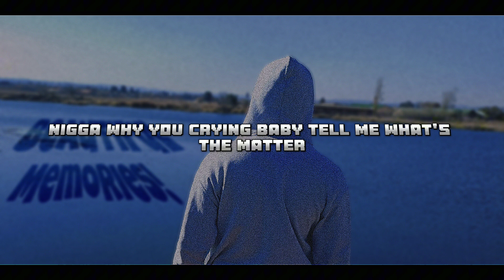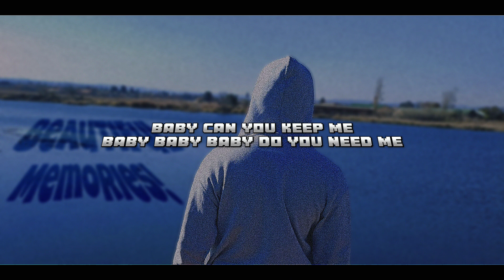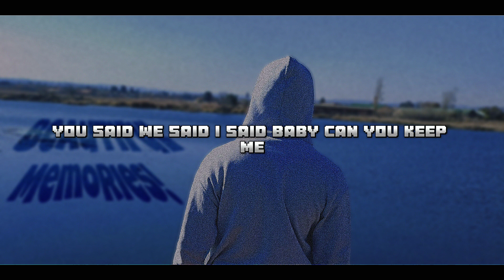Undisputed Phoenix |"Need Me"| (visualizer) Track 10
The Album is finally here *Beautiful Memories!*

_This is one of my favourites in the album_

*Credits*

vocals: T. Liion
mixing and mastering: T. Liion
visuals: T. Liion
thumbnail: T. Liion

Prod: @sleeplessbeatsofficial